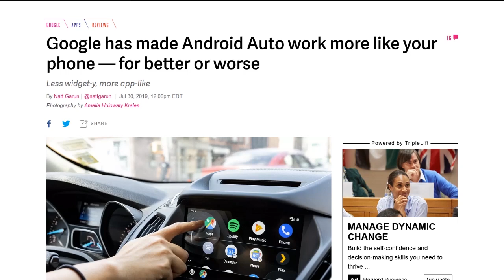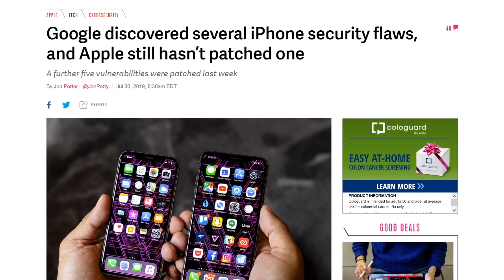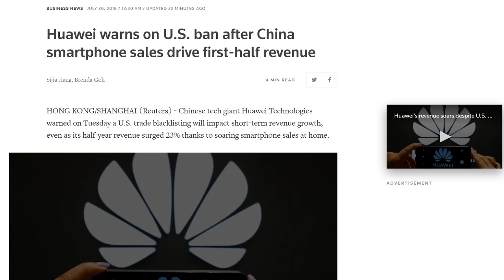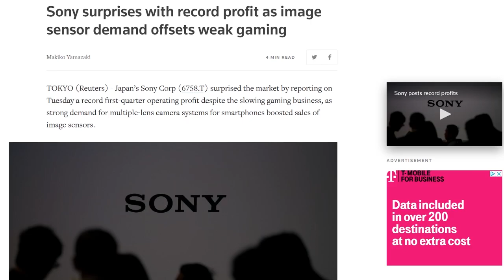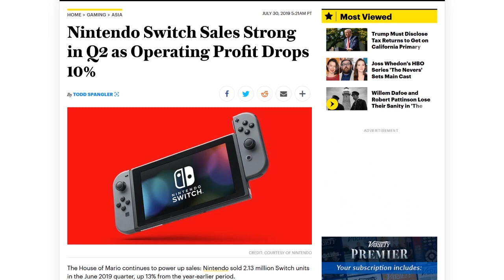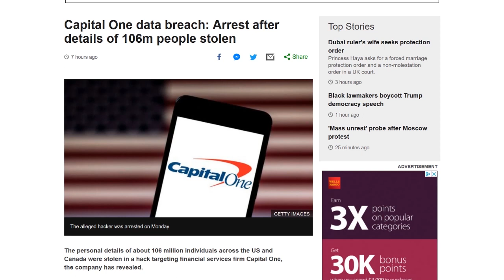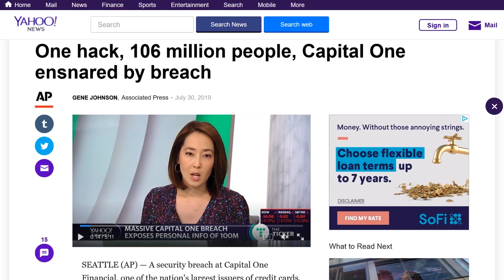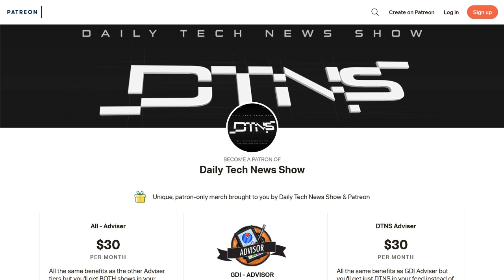Capital 100M Records Stolen - DTNS 3584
Capital One announced Monday that customer data including 140,000 SSN and 80,000 bank account numbers were accessed by an intruder. How did the hack occur and what steps should have been taken to prevent the breach in the first place?

Tom Merritt, Sarah Lane, Shannon Morse and Roger Chang.

Today’s guest:
Shannon Morse

Next guest:
Scott Johnson